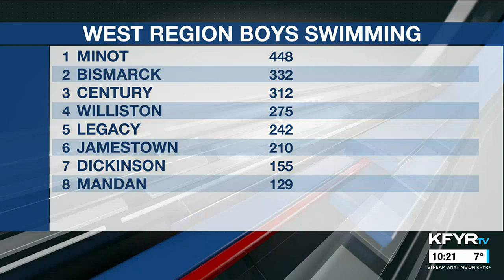10PM Sportscast 2/25/23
10PM Sportscast 2/25/23